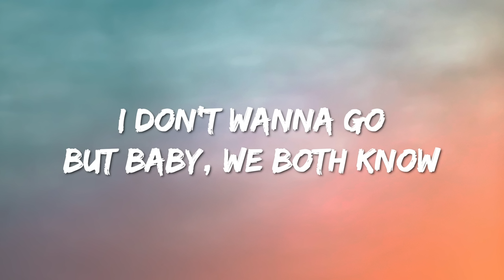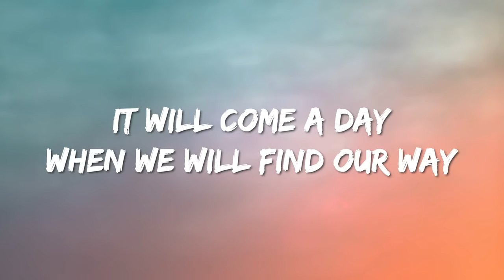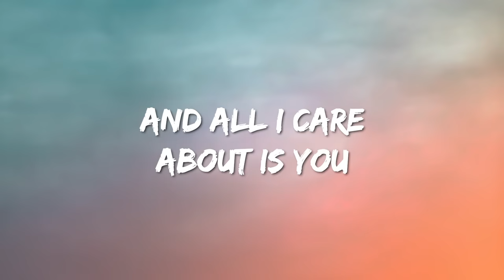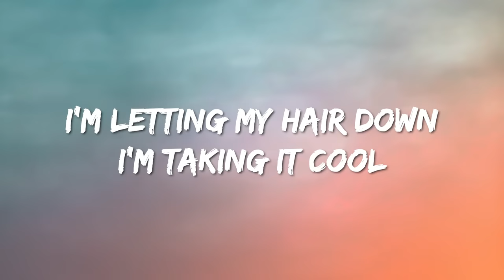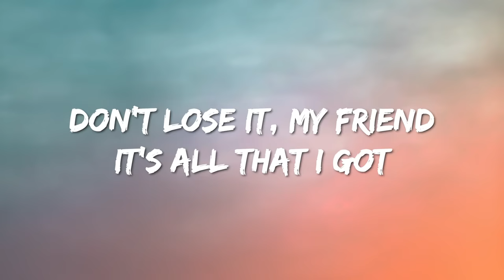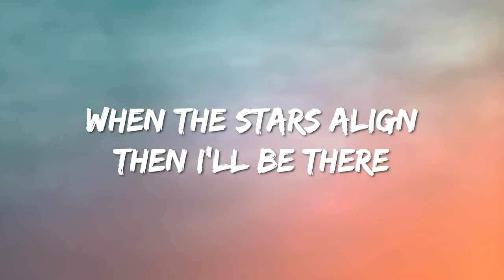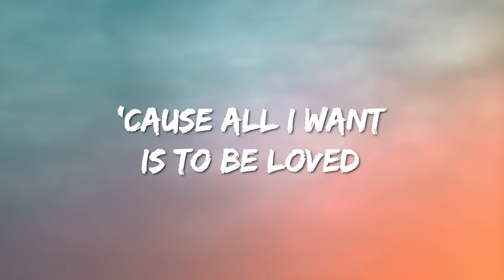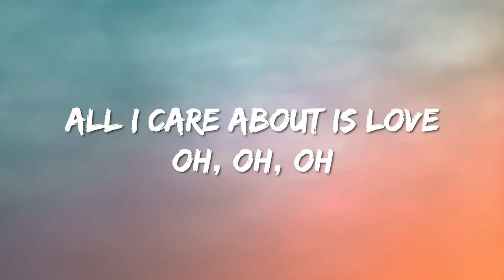Loreen - Tattoo (Lyrics)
Lyrics : Loreen - Tattoo

[Instrumental Break]